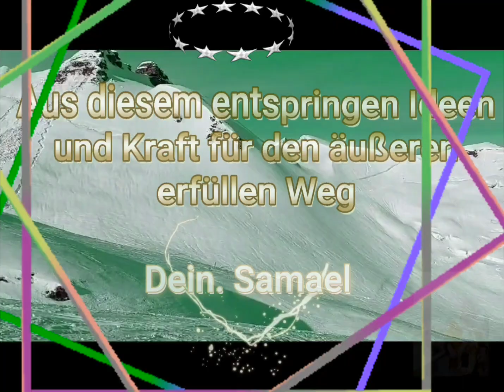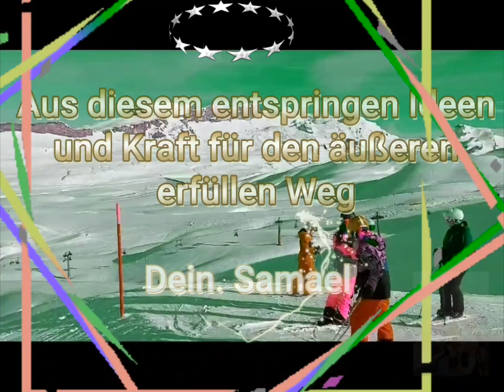Engel Samael: Möge Zufriedenheit dein Begleiter sein